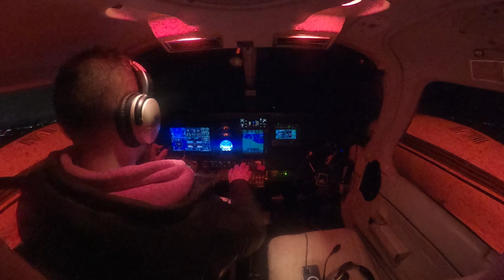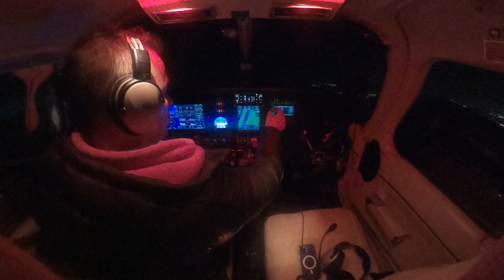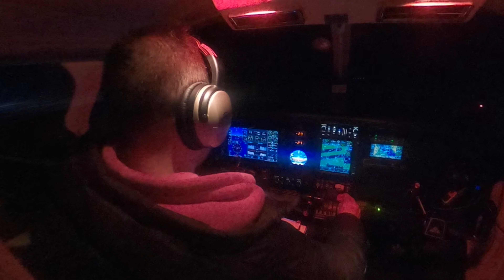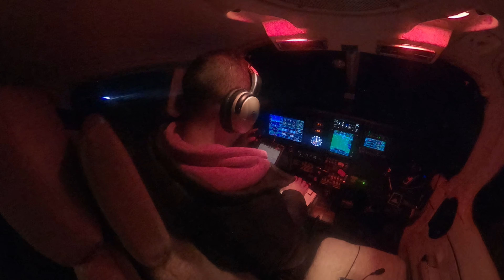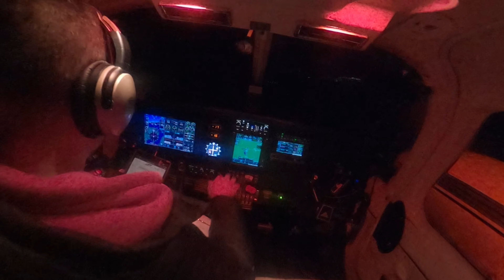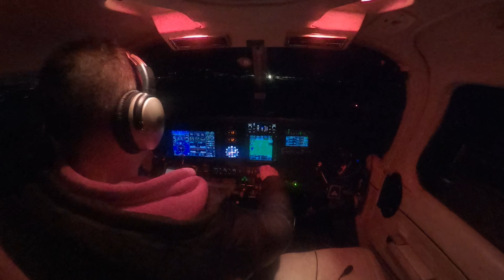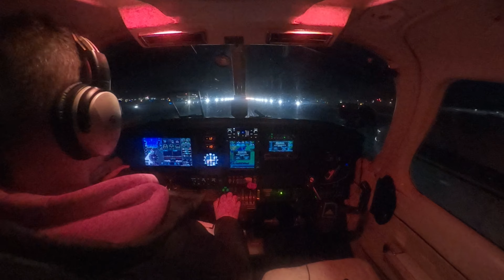CZBB-CYYJ: Midnight Rescue Puppy Express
We picked up four rescue pups that came from Puerto Vallarta to Vancouver and flew them to their new families eagerly awaiting them in Victoria.